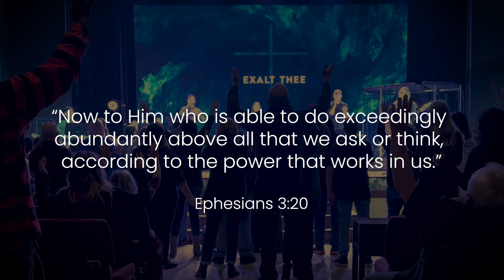Yuba City, CA | Grace Place Ministry Trip 2023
God wants to remove every limitation from your life! He died on the cross for you to be free.

"Now to Him who is able to do exceedingly abundantly above all that we ask or think, according to the power that works in us…" -Ephesians 3:20

God moved powerfully at @churchofgladtidings as Daniel Newton and our team ministered! Daniel spoke about our limitless God and how ALL things are possible for us when we simply believe. God's presence filled the room as we gave Him first place and worshiped with all our hearts. So many people were healed and delivered just from being there!

Do you need healing? Watch this video and then test out your body! God's healing power is being released even now!

If your church is interested in inviting Daniel and the Grace Place team for ministry,

Daniel Newton is a visionary author and itinerant minister based in Redding, California. He is the founder and director of Grace Place Ministries, a community of passionate believers who seek to fulfill the Great Commission by discipling young adults, ministering around the world, and resourcing the nations. He has traveled to over 35 countries and seen thousands of lives transformed through the Gospel of Grace. Over the last 20 years, Daniel is devoted to raising up mature sons and daughters of God with a clear understanding of grace and the finished work of the Cross. Daniel is also the author of The Lost Art of Discipleship, It Is Finished, All Things, Never Give Up, and Truth in Tension.